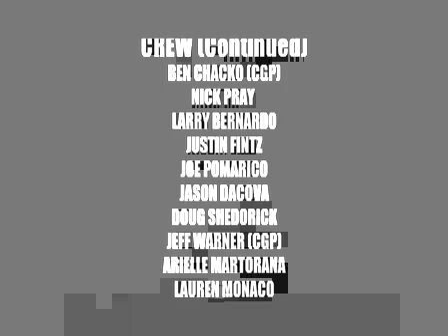Papoose Real Finish Last OFFICIAL VIDEO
Video For Papoose Real Niggas Finish Last Produced By Will C & Mr Mitch
Street Heat